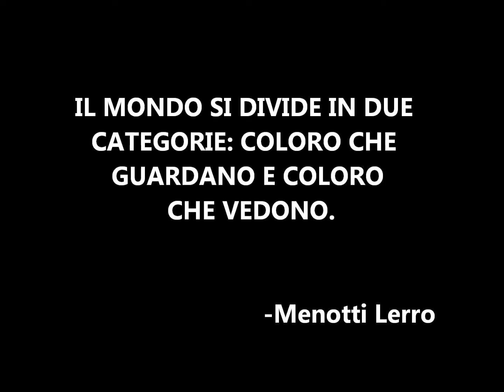MENOTTI LERRO: "IL MONDO SI DIVIDE IN DUE CATEGORIE"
IL PAESE DEGLI AFORISMI - OMIGNANO CILENTO (SA)